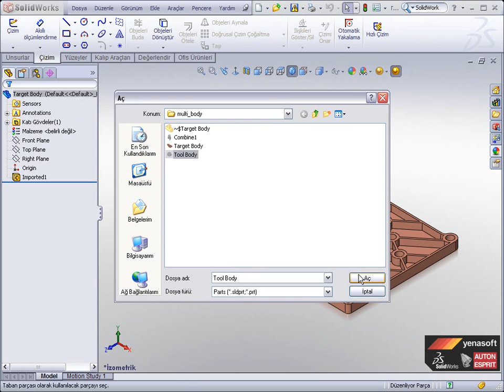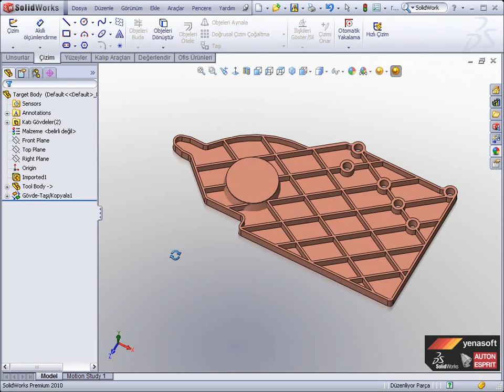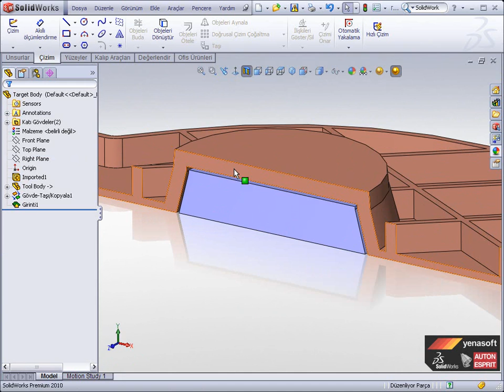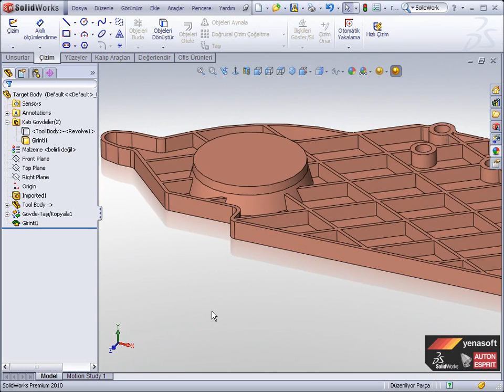SOLİDWORKS- Girinti Olusturma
EN UYGUN FİYATA EN GÜZEL YAĞLIBOYA TABLOLAR BURADA LÜTFEN BAKMADAN GEÇMEYİN